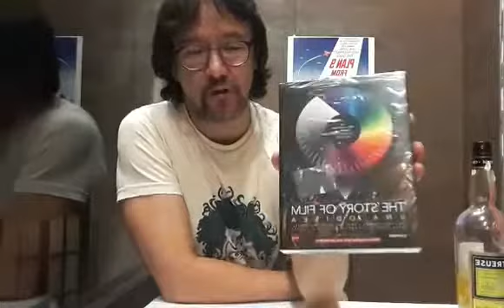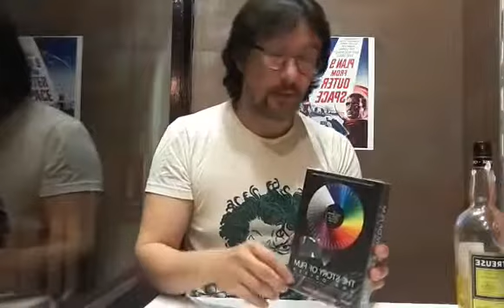Las videocríticas de Tai 27: "Víctor o Victoria" de Blake Edwards (1982)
Reseño uno de los mejores títulos de la extensa y genial carrera de Blake Edwards, una comedia precisa, que funciona como un metrónomo y que además explora con elegancia y savoir faire un tema tan controvertido a veces como la búsqueda de la propia sexualidad.